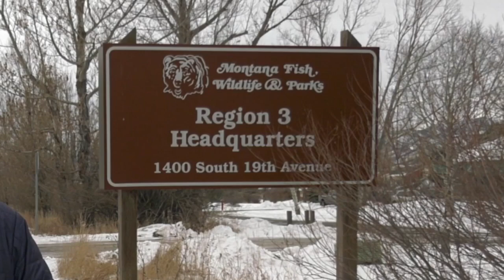Help Montana Fish, Wildlife and Parks update its mule deer management plan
Montana Fish, Wildlife and Parks is working on a plan for the state's mule deer population.